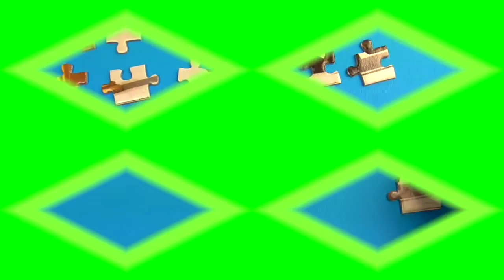Minions Compilation 2016 New Puzzle Video for Kids